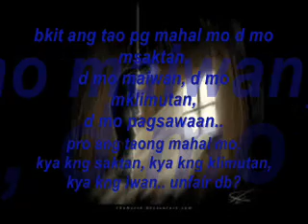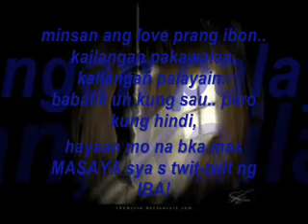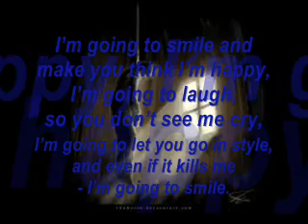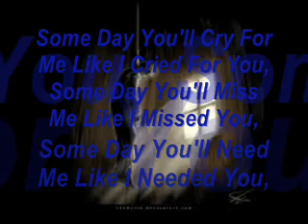THE REVILLA BROTHERS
ENJOY NYO NA LANG ^_^